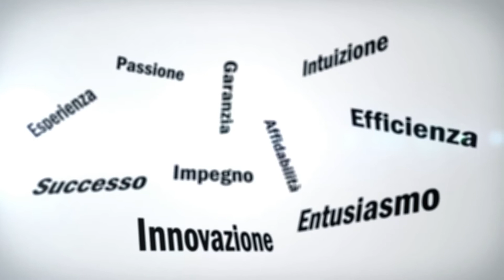Come per incanto - Margherita Morcaldi [Booksprint]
La dolcezza e la profonda malinconia dei sentimenti dominano le mie poesie, nelle quali appare la “meraviglia” di fronte a ciò che è semplice e naturale eppure al tempo stesso misterioso. Il rimpianto per ciò che non si è e per ciò che non si è  mai stati, spesso coglie l’uomo in un momento dell’esistenza passata: la giovinezza, in cui è inevitabile tentare l’imprevedibile. È in questo viaggio continuo attraverso giorni vuoti di gioia ma colmi di una strana attesa, ho per realtà lo scorrere veloce delle ore e per meta la speranza di un domani migliore... e in questo immenso cielo vuoto si perde il mio sguardo in cerca di un sogno di vita: “l’amore”.